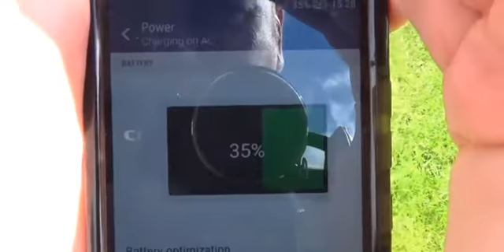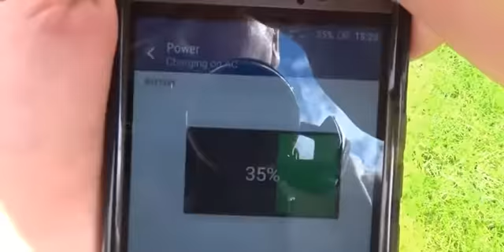solar backpacks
Justpro.co is an exclusive corporate e-commerce platform that caters to the requirements of the corporate sector by facilitating the online sale of customized promotional products, customized office stationery,and branded merchandise, festive products, event supply and other related corporate services by connecting Justpro’s various affiliate / registered merchants / vendors/service providers.